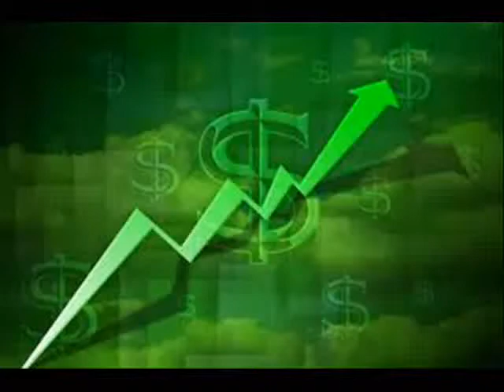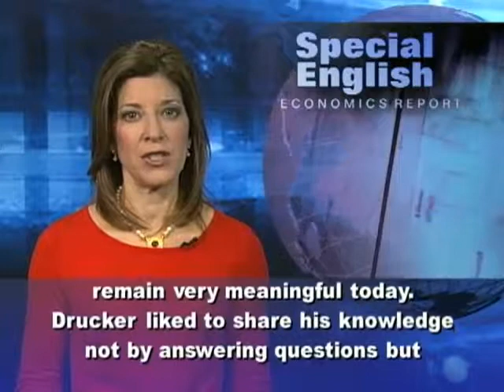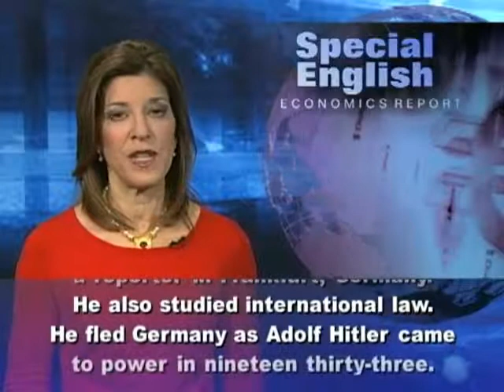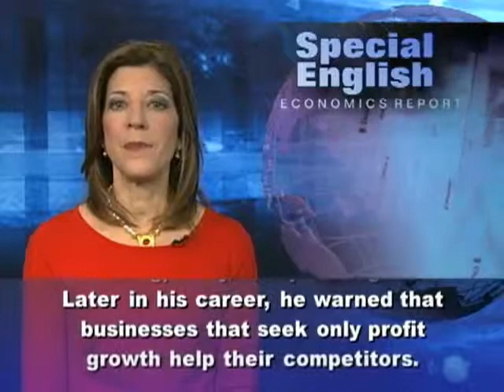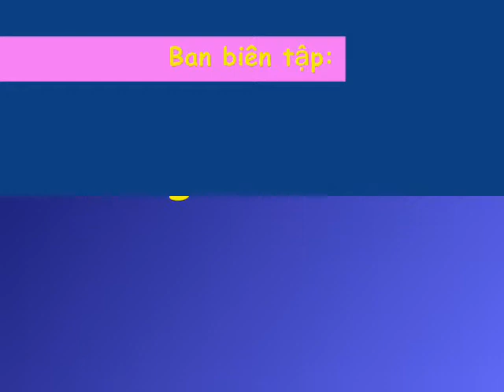VOA Olympus Dec 2011